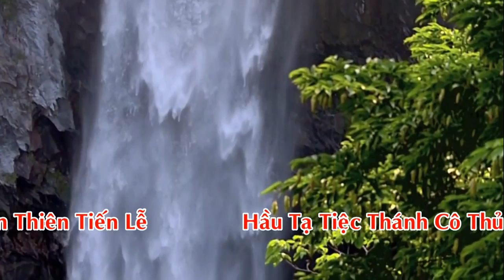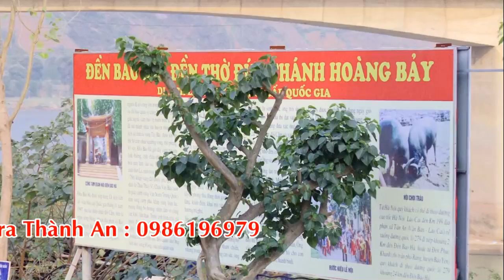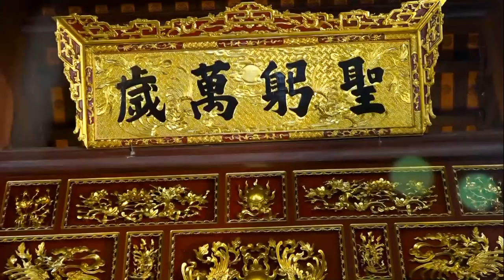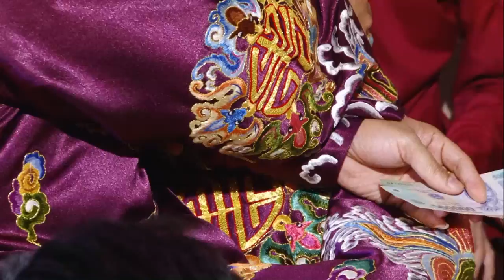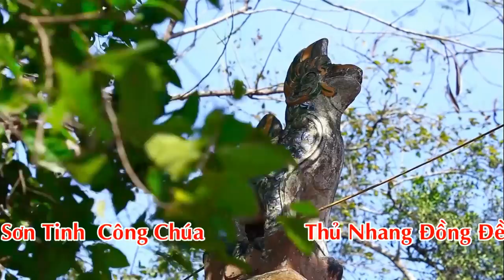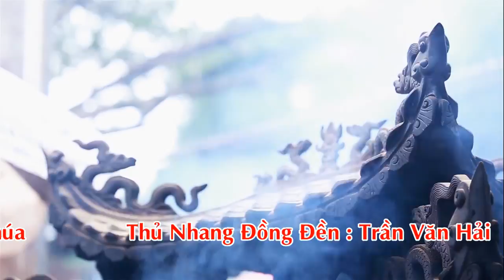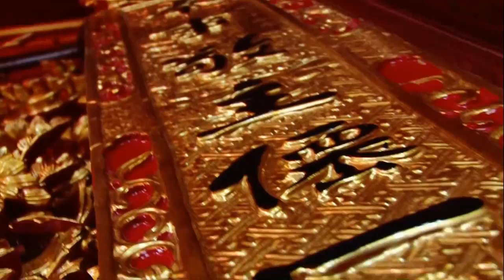Thủ Nhang Đồng Đền : Trần Văn Hải - Hầu Tạ Tiệc Thánh Cô Thủ Đền P 2 đẹp nhất mới nhất 36 giá đồng